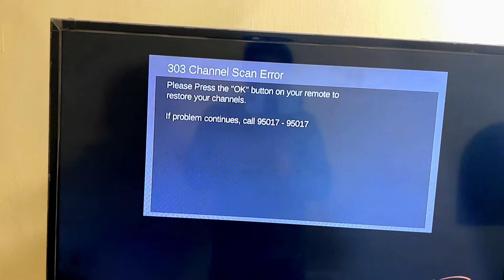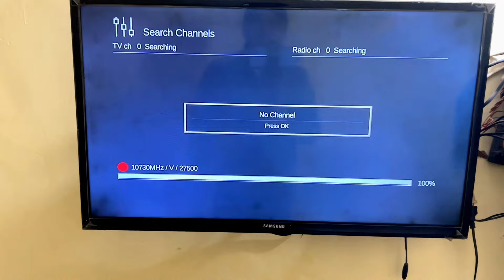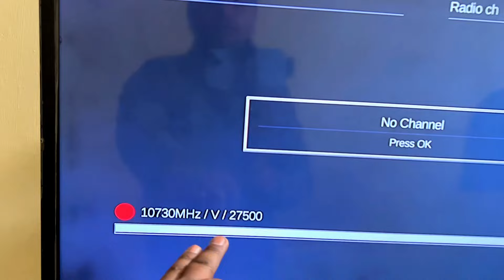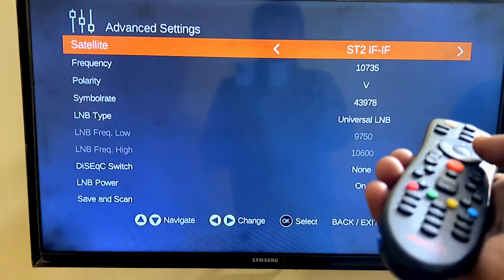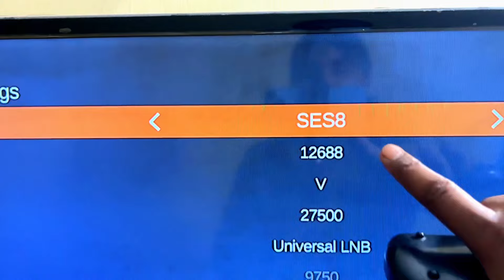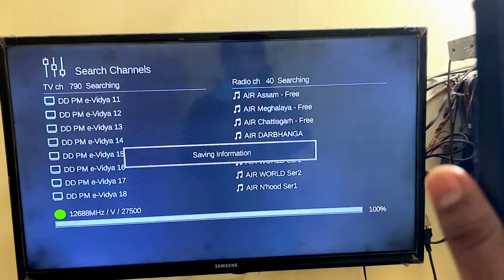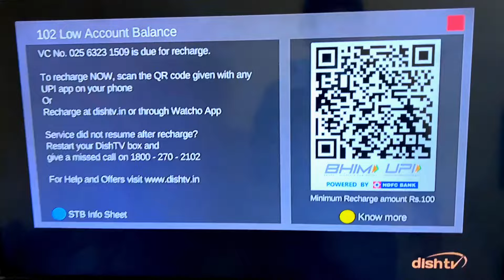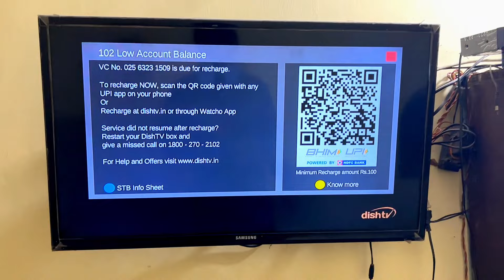Dish tv Error 102, 303, 301, 302 Problem Solve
dish tv 303 channel scan error,
dish tv 303 problem,
dish tv 303 error,
dish tv,
303 channel scan error,
dish tv 301,
301 signal not found,
dish tv signal problem,
dish tv 301 error,
dish tv 302,
302 singnal not found,
dish tv 302 problem,
singnal not available,
dish tv 301 problem,
dish tv no singnal,
dish tv channel search,
dish tv advance setting,
dish tv signal setting,
dish tv 102 low account balance,
301 dish tv,
no singnal,
dishtv,
dish,
dish tv signal,
dish tv 302 error,
problem,
dish tv signal not found,
dish tv error,
dd free dish,
303 channel scan error dish tv,
d2h 303 channel scan error,
channel scan error,
dishtv 303 channel scan error,
dish tv factory reset,
301 singnal not available,
dish tv channel error,
dish tv 301 singnal not available,
dish tv advance settings,
dish tv 102 error,
dish tv refresh,
303 dish tv,
102 dish tv,
dish tv 102,
dish tv signal settings,
303,
dish tv error 303,
dish tv channel scan error 303,
dish nxt hd,